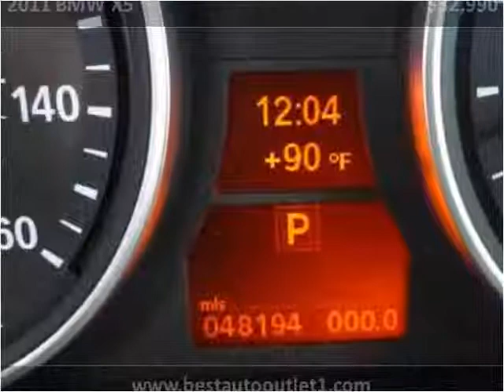2011 BMW X5 Used Cars Floral Park NY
This 2011 BMW X5 is available from Best Auto Outlet.